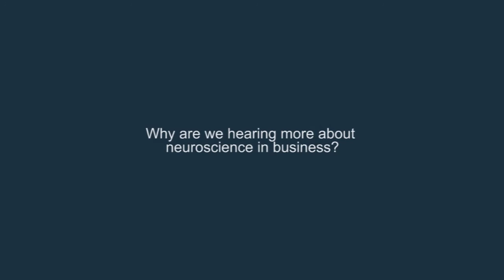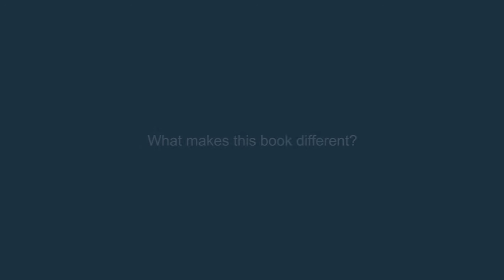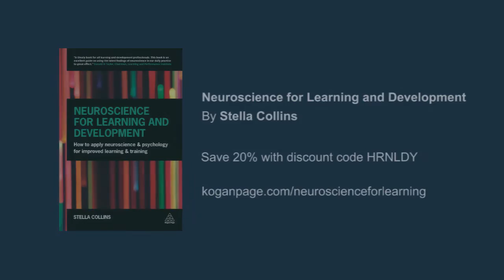Why is neuroscience important in learning and development? | Stella Collins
Stella Collins, author of Neuroscience for Learning and Development, outlines why Neuroscience is important in Learning and Development. Stella Collins is Director of Stellar Learning and the founder of Brain Friendly Learning Group, a development network for learning professionals. She designs and delivers results-based training and learning programmes and 'Train the Trainer' programmes internationally.

Neuroscience for Learning and Development covers the design and delivery of face-to-face, online and virtual learning as well as how to create environments which make learning easier. It provides evidence to stop training and learning being seen as 'soft and fluffy' and will help trainers and L&D teams persuade the rest of their organization of their value.